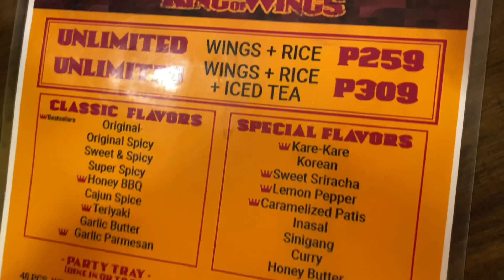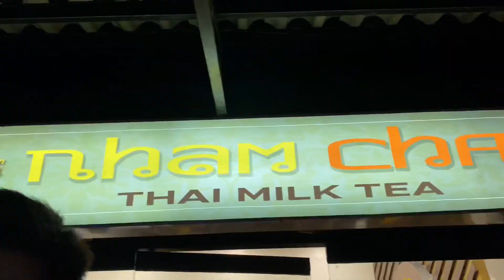Taste Friends: Episode 2 - King Of Wings taste test! (Affordable unli wings in Metro Manila?)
Another episode of Taste Friends!! It took us a long time but here’s a quick review of KingOfWings in Las Piñas City! Unlimited Wings for an affordable price! Even has some unique flavors!

No Copyright Infrigement for entertainment use only.